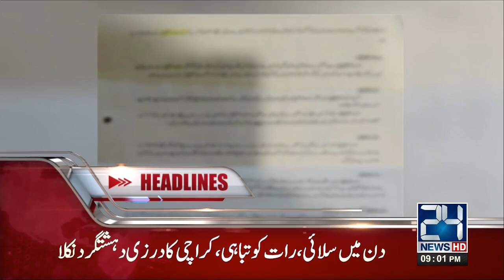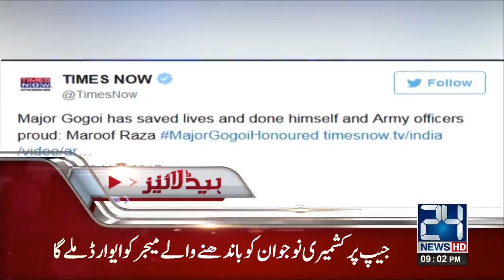News Headlines | 09-00 PM | 22 May 2017 | 24 News HD